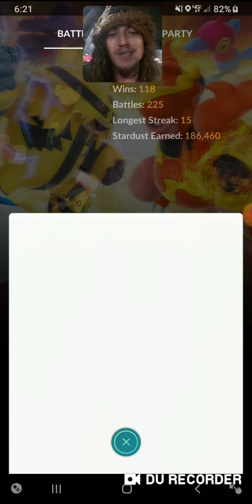Niantic Told Me to Use these Pokemon | Rank 10 GO Battle League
I stream about 5 times a week at Twitch.tv/mattyfbaby

- Almost all music used is made by GlitchxCity
- I have a playlist with all her songs that appear on my channel

Go battle League, Rose Cup, Fusion Cup, Pokemon Go, Best Pokemon for Go Battle League